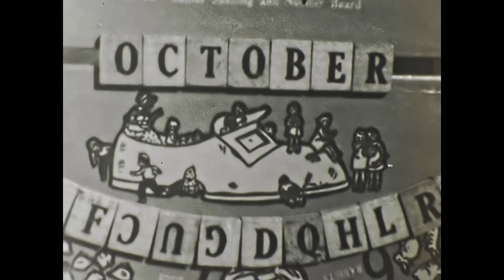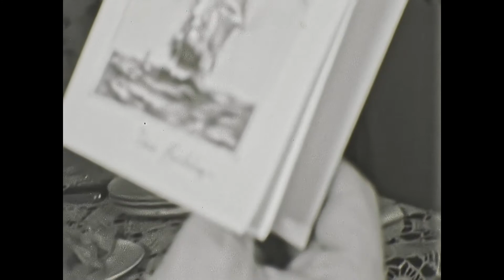1944 8mm Home Movie - Halloween, etc, w/ Brown Rust Spots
Thanks to Marilyn Gary Orbann for providing the film. Scanned with Moviestuff Retroscan Universal.

My films are generally available for use in your video projects, upon approval of the original owner of the footage, where applicable. For non-commercial use, I simply require a credit and a link back to the original video on my YouTube channel. For commercial use, we can discuss an appropriate licensing fee based on your budget.